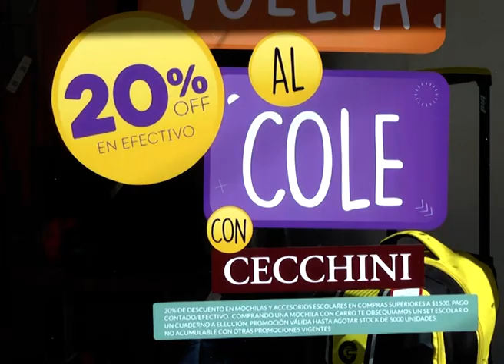Los precios y variedad de mochilas a un mes del inicio de clases